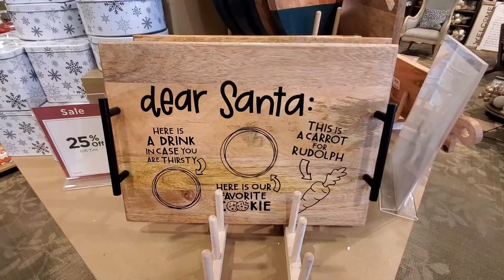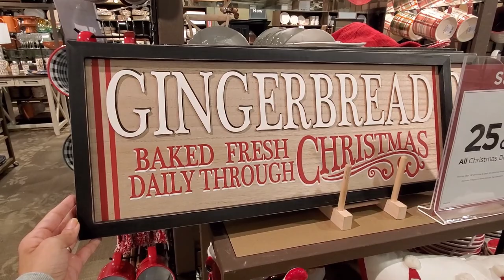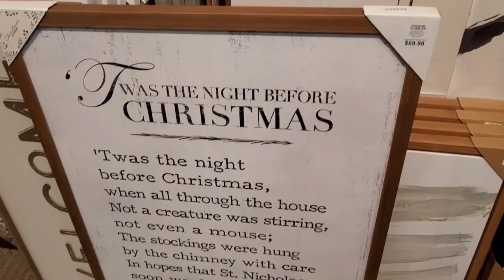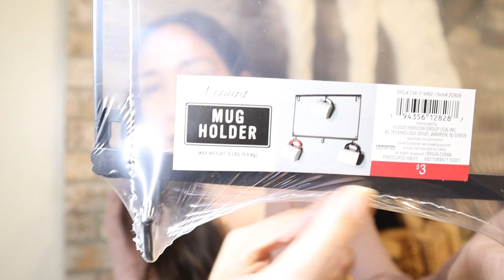*NEW* Kirkland's & Target Christmas Decor 2021 Shop With Me & Haul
Hi everyone! Here I show you the new Christmas decor at Kirkland's and Target for 2021.

ABOUT ME